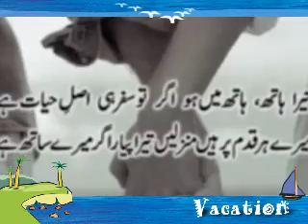My Pictures 0001